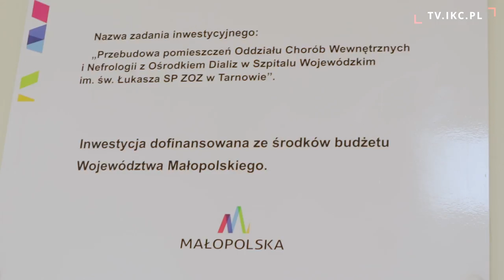Szpital św. Łukasza z nowoczesnym Oddziałem Chorób Wewnętrznych i Nefrologii z Ośrodkiem Dializ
Szpital św. Łukasza w Tarnowie doczekał się modernizacji kolejnego Oddziału, a Ośrodek Dializ zyskał nowoczesny sprzęt. Zmiany pozwolą na polepszenie jakości usług i mają sprawić, że pacjenci będą czuli się bardziej komfortowo.